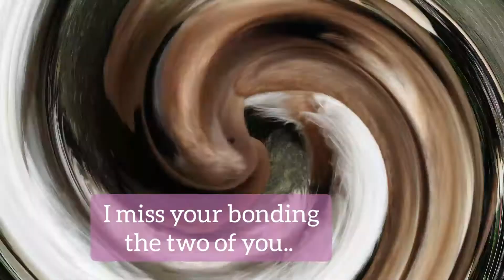GARFIELD, Aika, SenTri and Duffy!